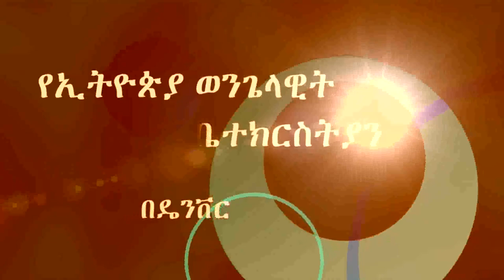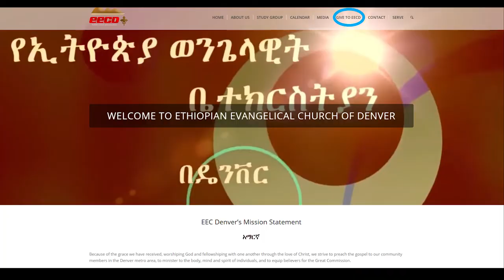"እርስ በርሳችሁ" From Pastors Desk, EECD